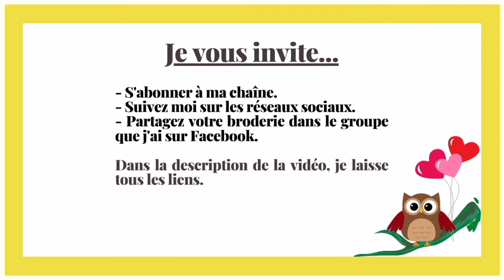TUTORIEL HIBOU PUNCH NEEDLE | Aiguille magique pour la broderie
Bonjour à tous! J'espère qu'ils vont bien. Je vous dis que j'ai été un peu absent car je travaille mais je fais le devoir de mettre en ligne les tutos. Aujourd'hui je voulais vous montrer comment broder cette magnifique chouette avec la technique de la punch needle.
J'espère qu'il vous plaira et si vous êtes intéressé par l'achat d'un kit qui comprend tout ce qui est inclus, vous pouvez cliquer sur le lien Amazon suivant, je vous rappelle que grâce à vos achats, je peux avoir une petite commission (Lien affilié)
VOUS POUVEZ ACHETER VOTRE KIT BOUQUET DE FLEURS
VOUS POUVEZ ACQUÉRIR VOTRE PACK 5 TOILE DE LIN POUR BRODERIE

Je vous invite également à rejoindre le groupe Facebook (Broderie Ana Julia) où je vous invite à réaliser et montrer vos projets de broderie, j'aimerais que vous y participiez.

Faites-moi savoir si vous l'avez aimé dans les commentaires.

J'espère que cela vous sera d'une grande aide.

Merci beaucoup!
Musicien: LiQWYD